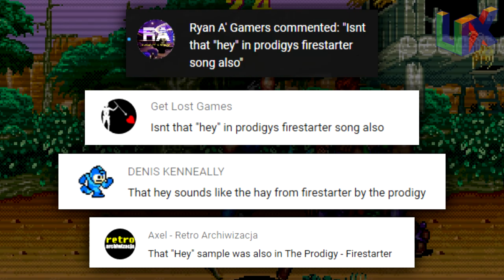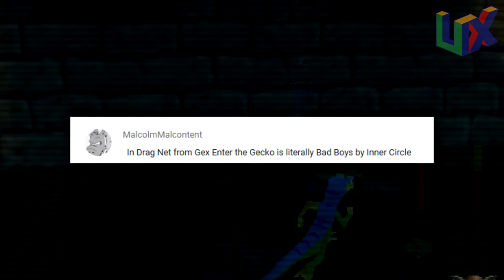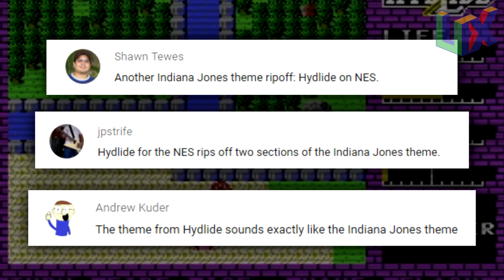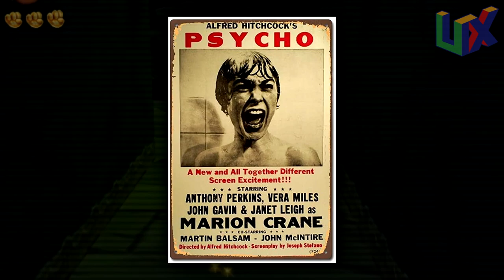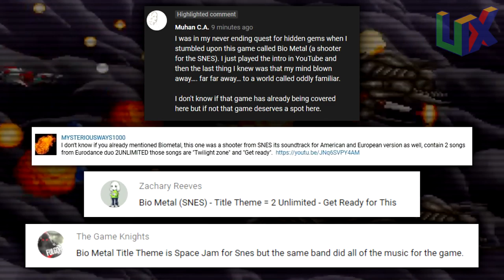10 Video Game Themes That Sound Familiar, Oddly Familiar Ep 44 | Silent Sonic King of Bio Metal Crew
In Episode 44 of Oddly Familiar, the Silent Sonic King of the Bio Metal Crew, We have a classic style episode with a little bit of everything... Parodies, Samples, Inspirations and more! ICC takes us into the world of video game themes that may sound familiar... Oddly Familiar... Ever play a game and think you may have heard the music before? Maybe you have!